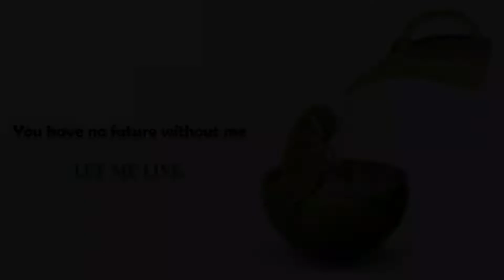Fond of Online shopping? Beware of cyber frauds! | Public Awareness | in Bengali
🙏In this video, I have discussed Fond of Online shopping? Beware of cyber frauds! | Public Awareness | Described in Bengali